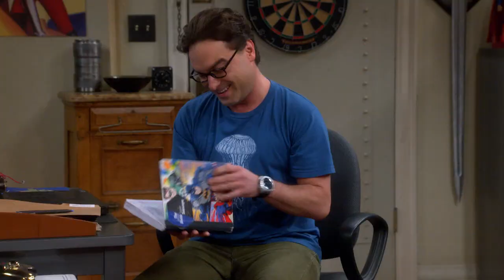Robot Girlfriend vs. Robot Prostitute | The Big Bang Theory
“There's just some things you don't do with your robot girlfriend.”

Season 8 Episode 5: The Focus Attentuation